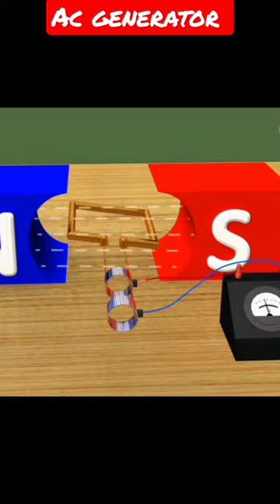how does work AC generator//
how does work AC generator in Hindi with animation
ac generator working model,
ac generator working principle,
ac generator working model project,
ac generator working principle class 12,
ac generator working principle in hindi,
ac generator working class 10